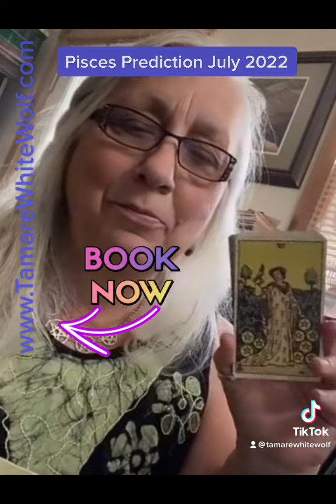Pisces Zodiac Prediction July 2022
Pisces Sun, Moon n Ascendent Book a session with me on my